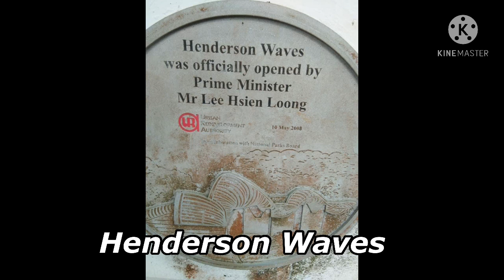Libreng Pasyalan sa Singapore (part2)